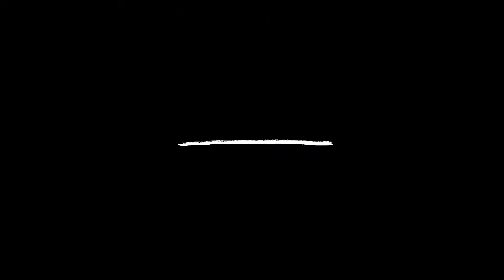'The Walking Head Lice' Official Clip | Teachers on TV Land (Season 3)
The teachers of Fillmore battle an apocalyptic lice outbreak.